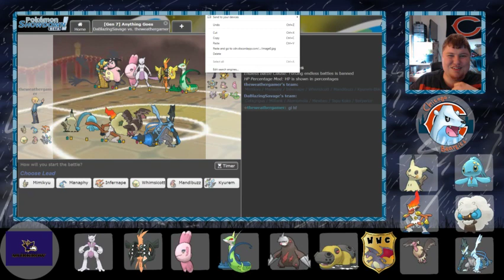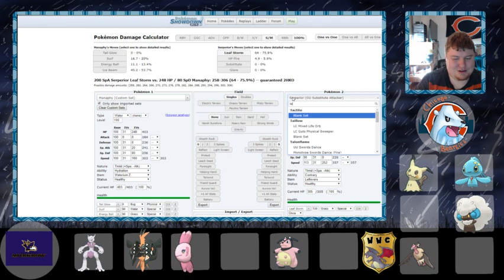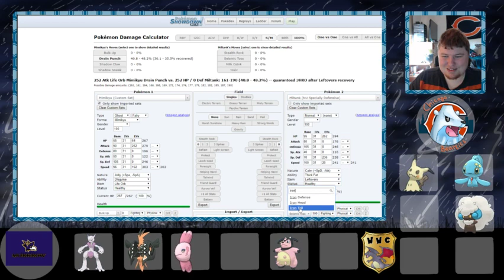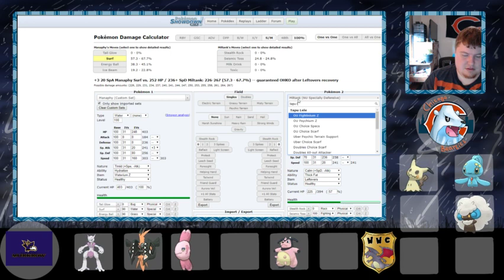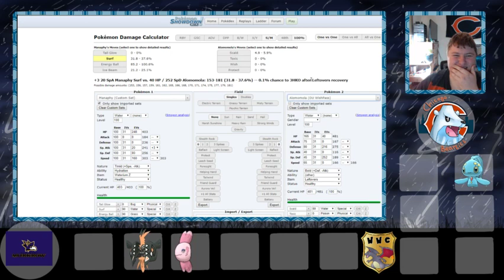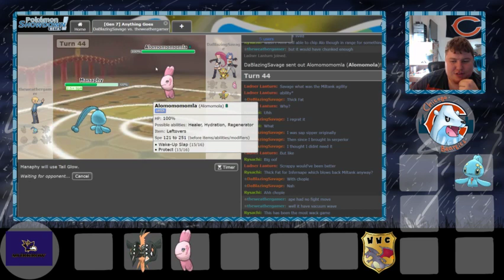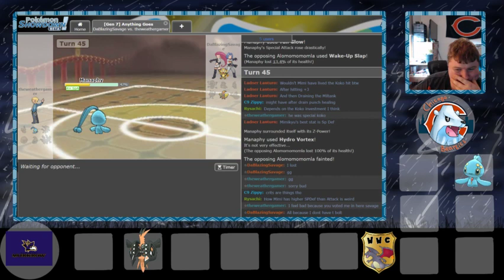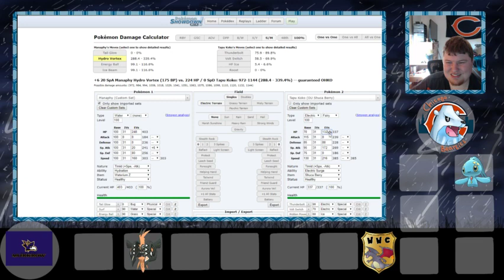I Didnt Deserve This WWC S3 Quarterfinals Chicago Beartics vs Baltimore Murkrows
I feel so shitty for how this went down. I dont know what to do besides say I am sorry Savage and you are a super talented battler. The miss of Leaf Storm 1000% mattered more than the crit on Mimikyu.